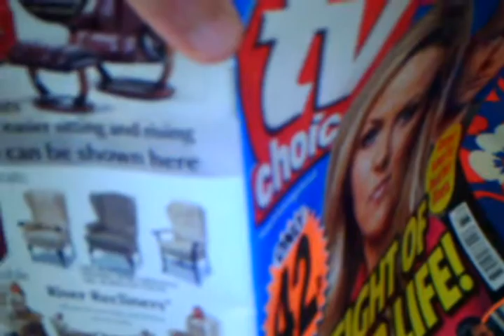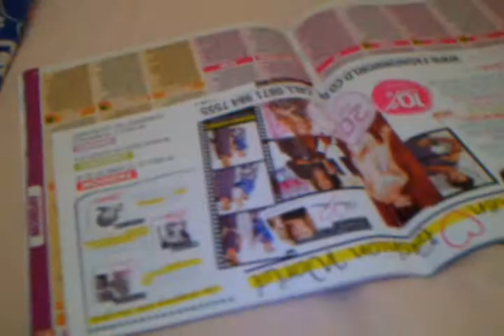the invisible pill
when luigi orders some pills that are ment to turn people invisible things get complicated